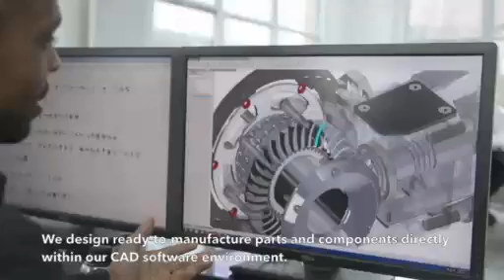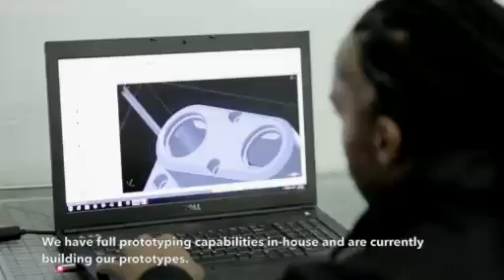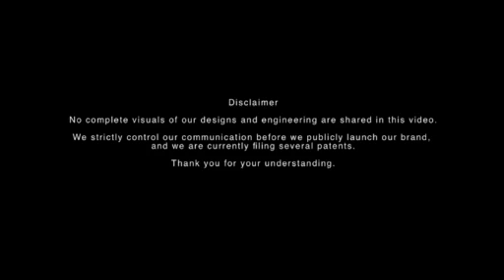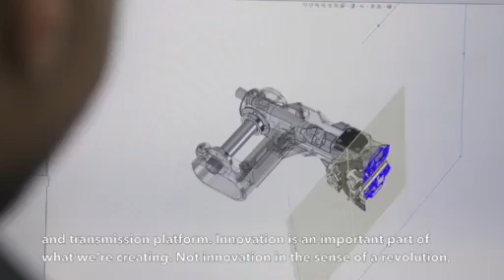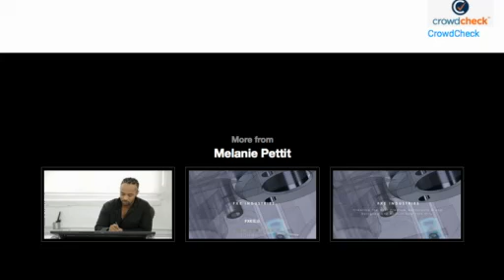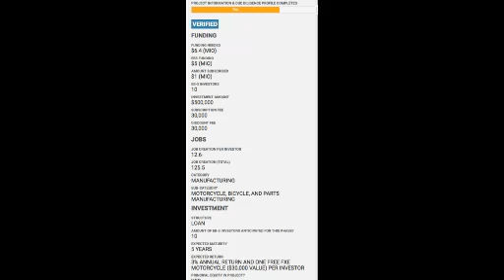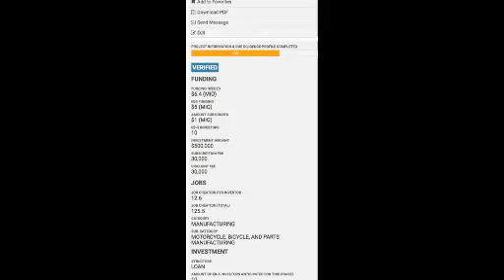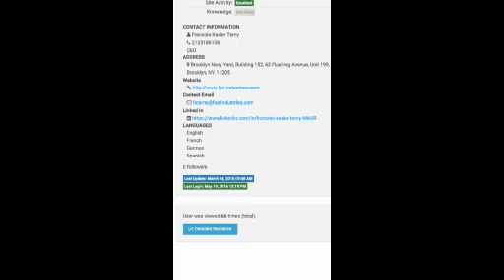FXE Industries Investor Talk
Event

Call with potential investors, attorneys and advisors, on the FXE Industries offering. This call is open to accredited investors who have registered on the portal and professionals in the industry.

Any such offer or solicitation will be made only by means of an investment's confidential Offering Memorandum and in accordance with the terms of all applicable securities and other laws. This event does not constitute or form part of, and should not be construed as, any offer for sale or subscription of, or any invitation to offer to buy or subscribe for, any securities, nor should it or any part of it form the basis of, or be relied on in any connection with, any contract or commitment whatsoever. USAdvisors, EB5Projects.com LLC and its affiliates expressly disclaim any and all responsibility for any direct or consequential loss or damage of any kind whatsoever arising directly or indirectly from: (i) reliance on any information contained in the event, (ii) any error, omission or inaccuracy in any such information or (iii) any action resulting therefrom.

EB5Projects.com allows prospective EB-5 investors to connect directly with project managers and qualified professionals to assist them with their EB-5 visa investment application helping them become more informed while saving thousands of dollars in fees. USAdvisors is a Registered Investment Advisory firm that performs risk and due diligence analysis on EB-5 Projects for investors and their advisors.